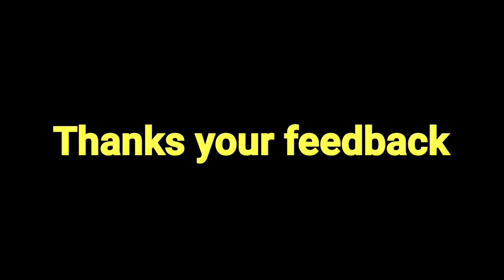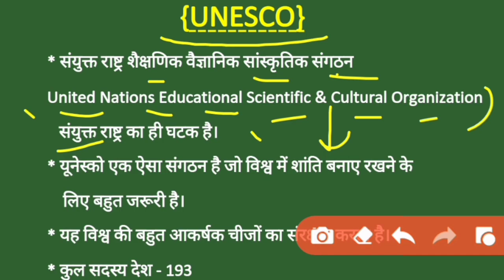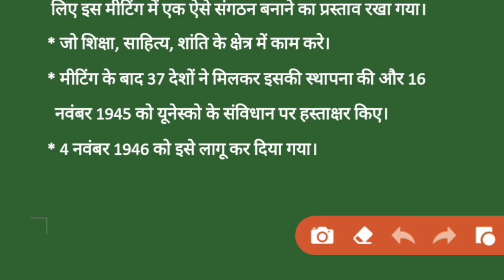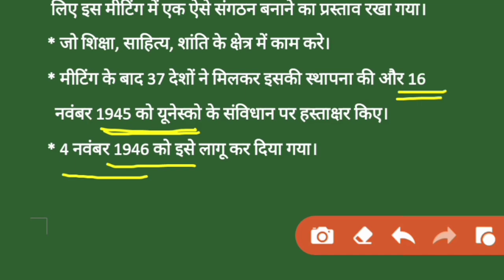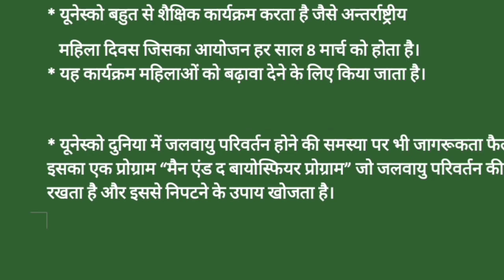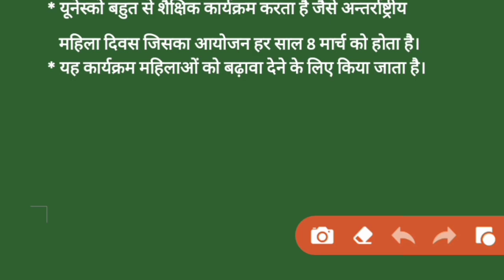What is UNESCO? || Important For All Exam..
Welcome to MASTER sTuDy HuB dear frnds
Thank you